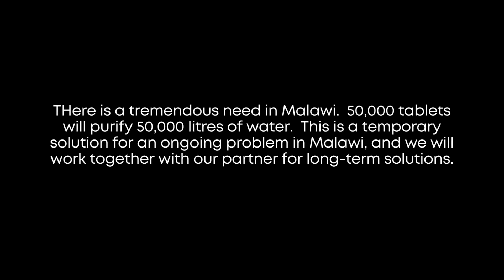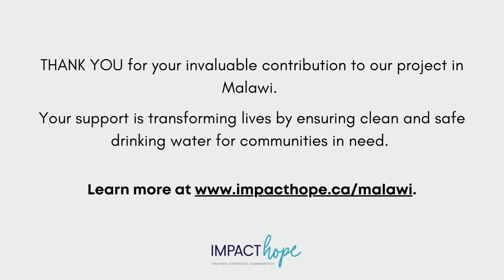Clean Water for Malawi!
Grateful for Your Impact! Together, We're Bringing Hope to Malawi!

💧 Thanks to your incredible support, we've received water purification tablets - Aquatabs! These little wonders will make a huge difference in Malawi, where the need is immense.

🔍 Malawi faces challenges in accessing clean water, but we're trying to tackle it head-on. 50,000 tablets can purify 50,000 litres of water! 💧 While these tablets offer immediate respite, we firmly believe in working towards sustainable, long-term solutions alongside our dedicated partner, Pastor Moses.

🌟 Every drop counts. Your generosity is creating a wave of change, providing immediate relief and inspiring hope for a brighter future. Together, we're making miracles happen! Thank you for being the driving force behind ImpactHope's mission. Let's continue this incredible journey together, nurturing a better tomorrow for all. 💙